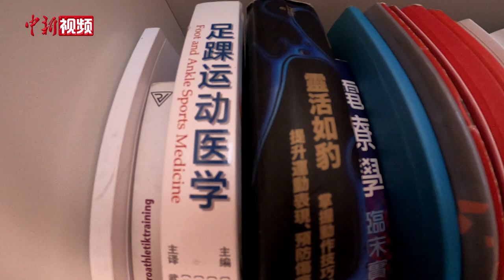【情牵两岸】台青康复师郭耀鸿：我在北京闯出“小天地”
没有运动专长和喜好的郭耀鸿，机缘巧合考入台湾体育运动大学学习康复知识，自此接触康复工作。做过中国台北队康复师，也曾去往新加坡整脊诊所工作，如今，他在北京开办运动伤害康复中心，闯出了自己的“小天地”。

郭耀鸿的“小天地”地处朝阳区一处CBD中，近120平米的面积尽管不大，却也配套丰富。哑铃凳、瑜伽球、“红绳”悬吊器械等各类设备摆放其中，书架上陈列着各式康复书籍。近日，郭耀鸿在康复中心接受中新社记者采访，分享来大陆发展的经历和感受。（让宝奎 陈建新）